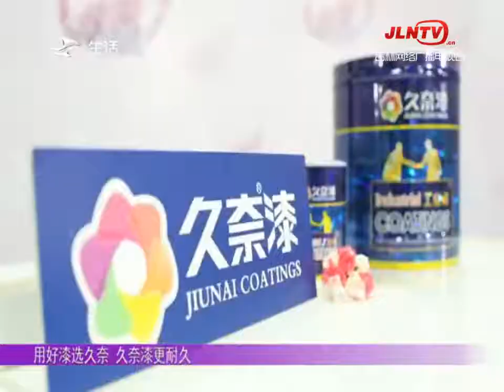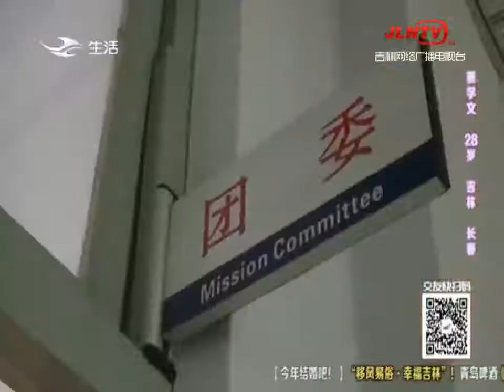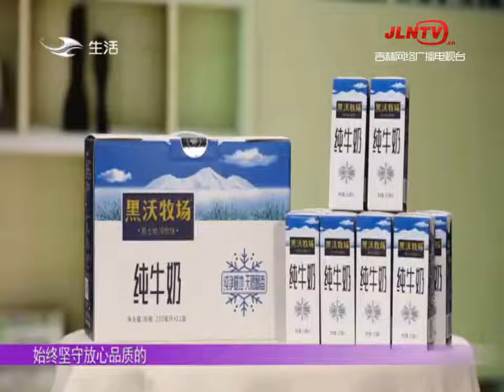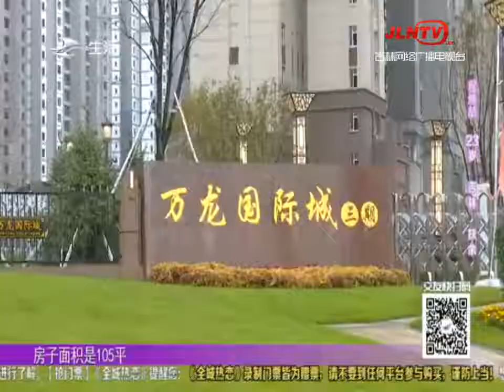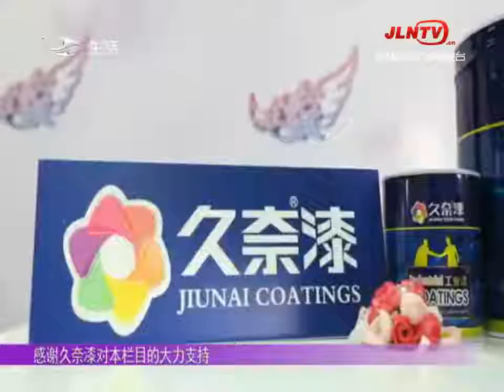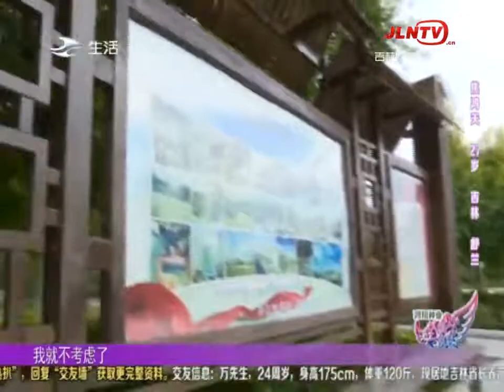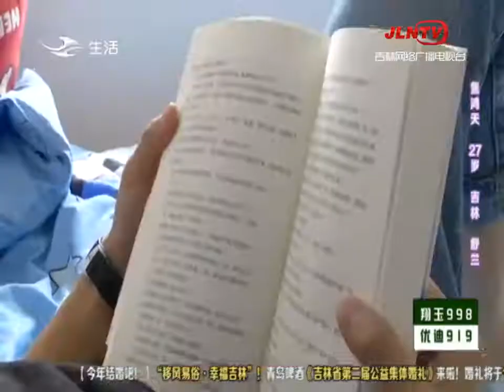全城热恋 20201018：王老土哭了 诉说心酸往事